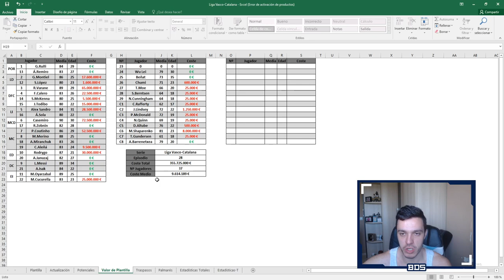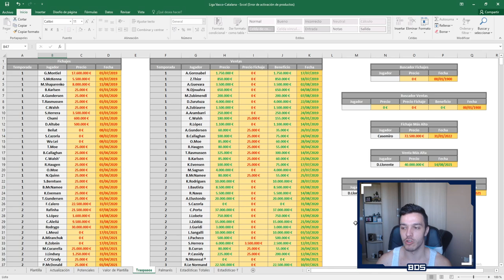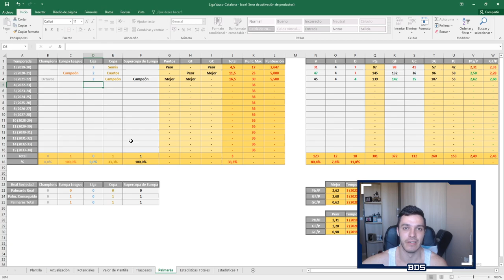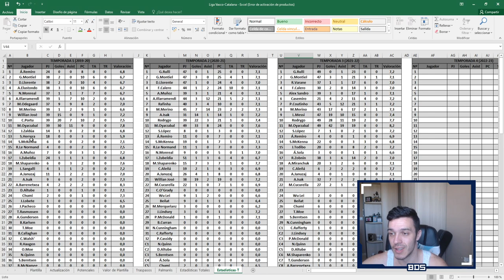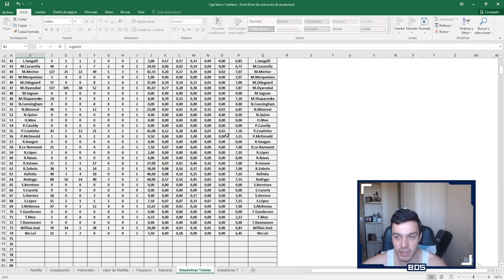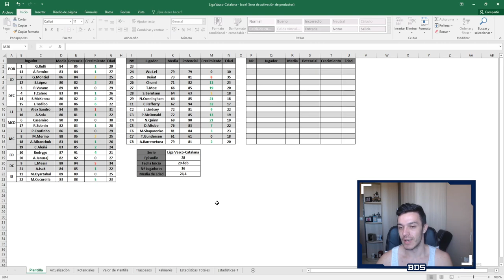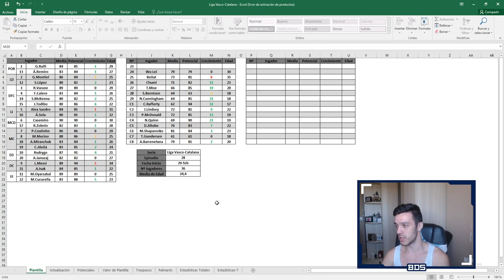FIFA 20 LIGA VASCO-CATALANA | REAL SOCIEDAD | ESTADÍSTICAS FINALES #29